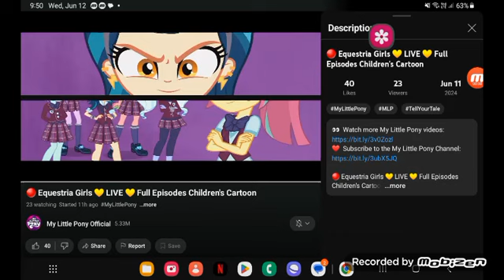June 12, 2024